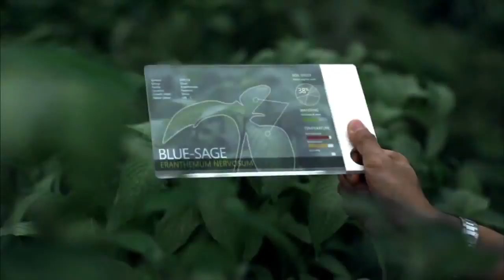Internet de las cosas - IoT